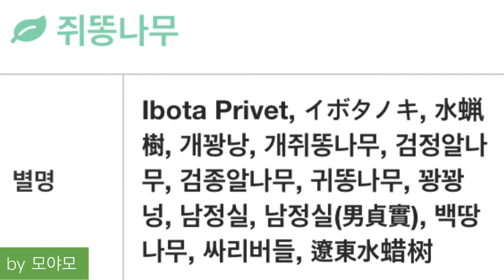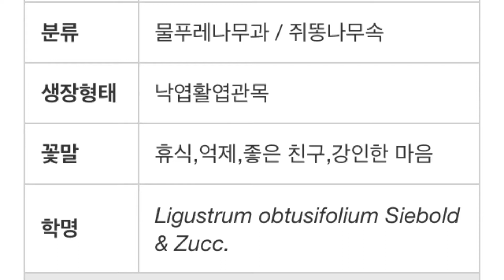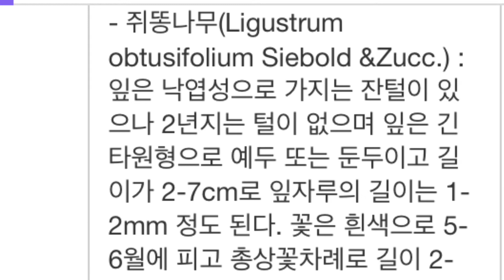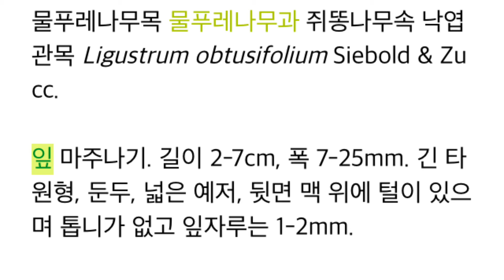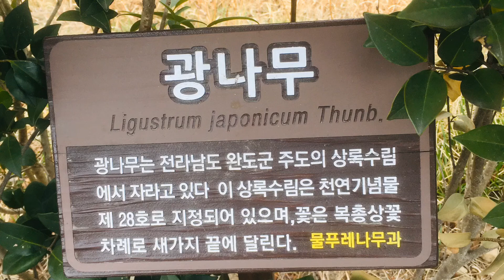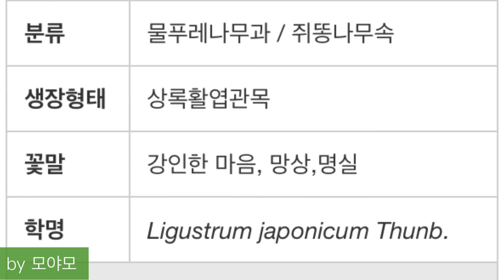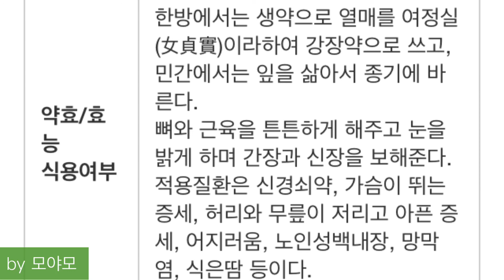쥐똥나무 남정목 남정자 3/21 광나무 여정목 여정자 界 門綱目科屬種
界 門綱目科屬種
Species(종, 種), Genus(속, 屬), Family(과, 科), Order(목, 目), Class(강, 綱), Phylum(문, 門), Kingdom(계, 界),

Brandenburg concerto No.4-1 BWV1049   7:17'

                           3) 제목:
                             URL: